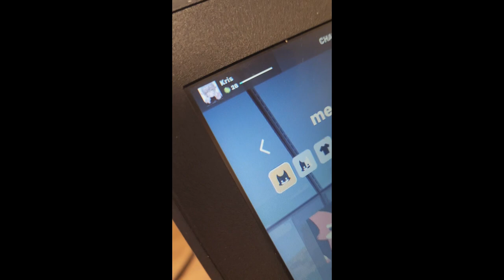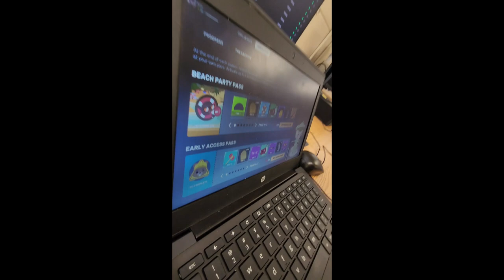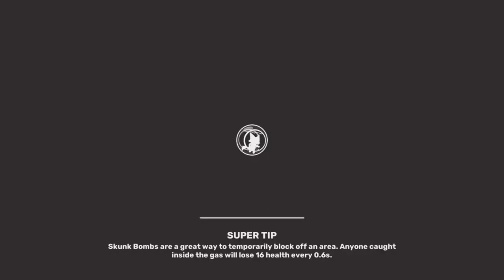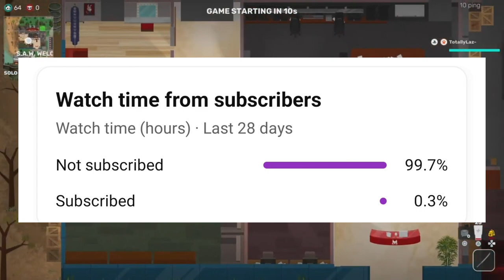A Furry Battle Royal Game?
The guy in the videos channel